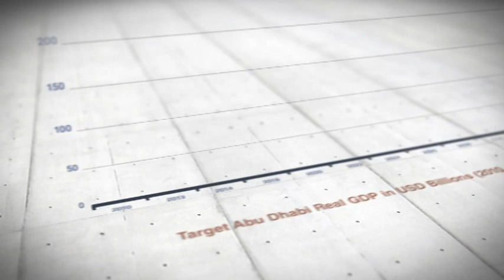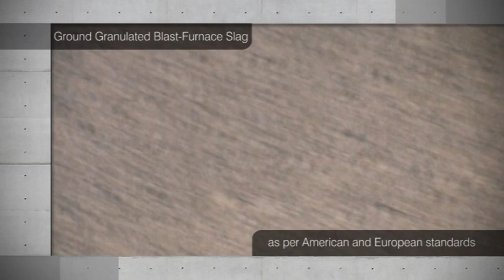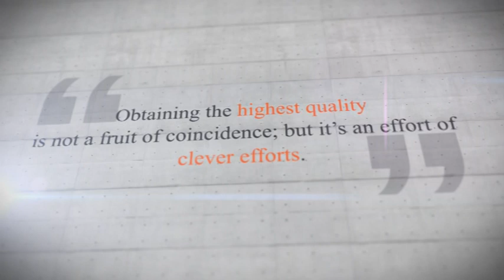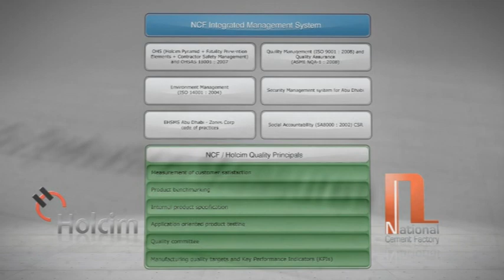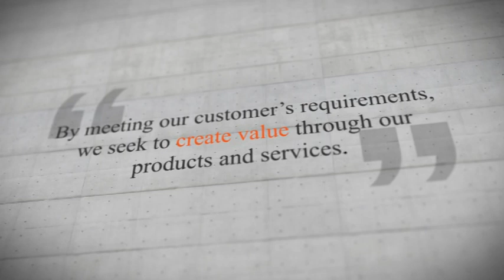National Cement Factory Documentary Film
National Cement Factory is one of the most sophisticated and hi-tech grinding plant, engaged in producing ordinary Portland cement and Ground Granulated Blast-Furnace Slag (GGBFS).